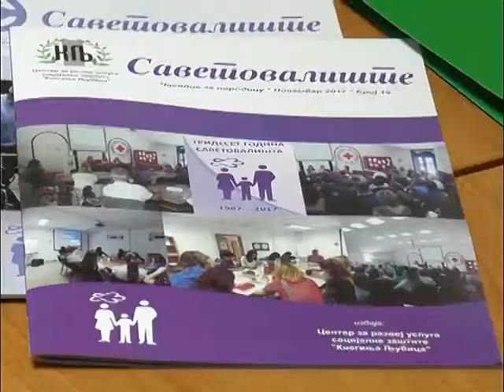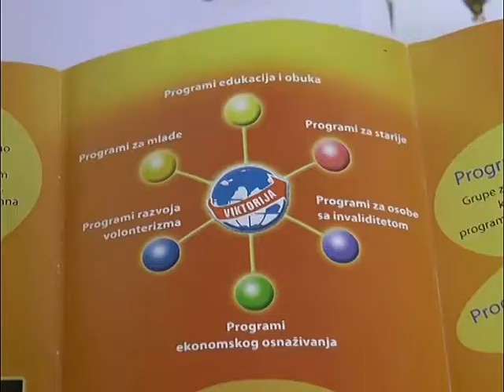Položaj starijih u lokalnoj zajednici